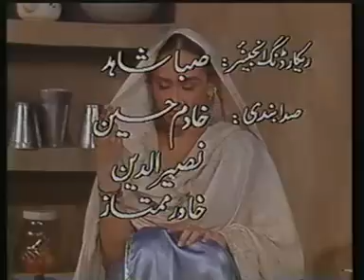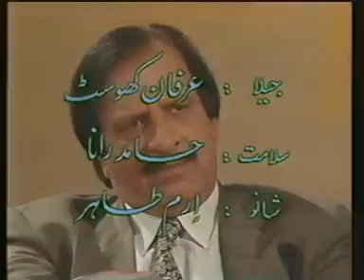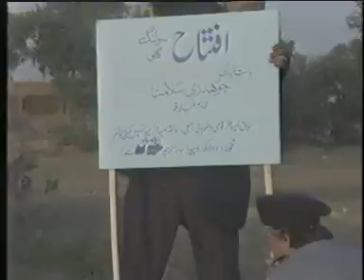PTV Classic Comedy Punjabi Drama AHLNA (Part 1)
PTV Classic Punjabi Drama Ahlna

Cast:
Irfan Khoosat
Hamid Rana
Naseem Vicky
Iram Tahir
Tariq Javed
Fareeha Jabeen
Abid Khan
Farah Tufail

Writer: Touqeer Bin Aslam
Producer: Mahmood Aali